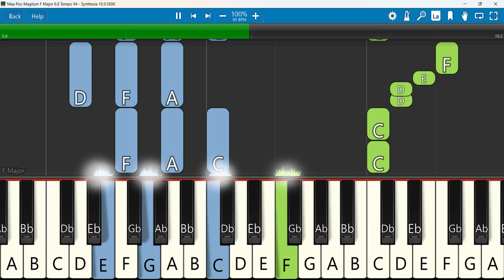Maa Poo Magilum Keyboard Notes F Major 6 8 Tempo 94 | மா பூ மகிழம் பூ | Peter | Anitha | இயேசப்பா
மா பூ மகிழம் பூ | Tamil Christian Song | இயேசப்பா Vol-2
 Keyboard Notes